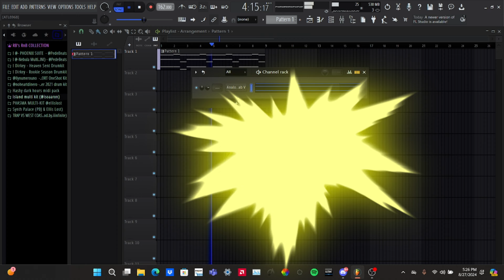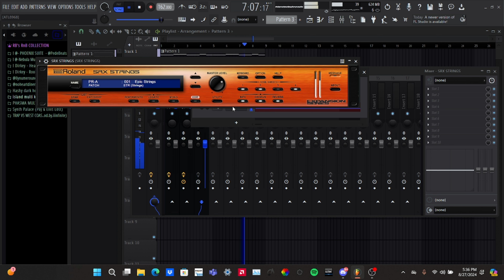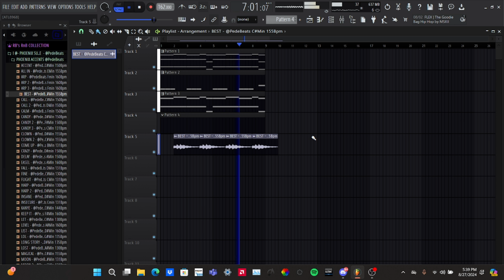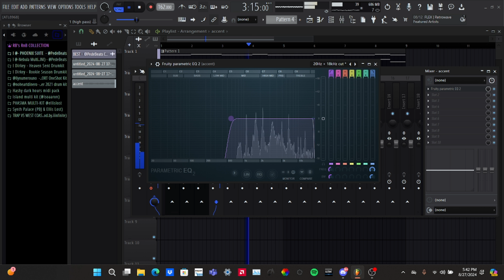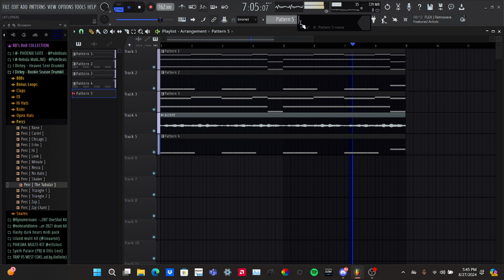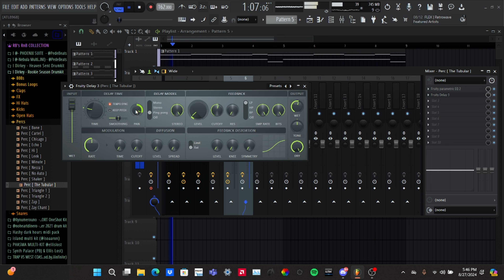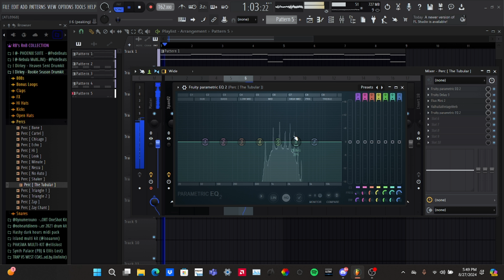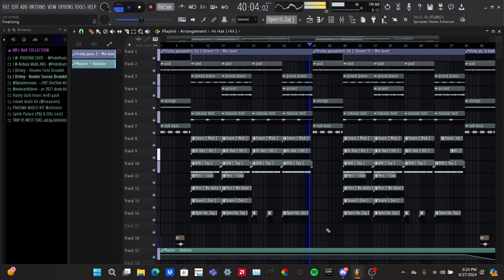Making a hard dark trap beat from scratch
Beat channel    / @isoaaronbeats